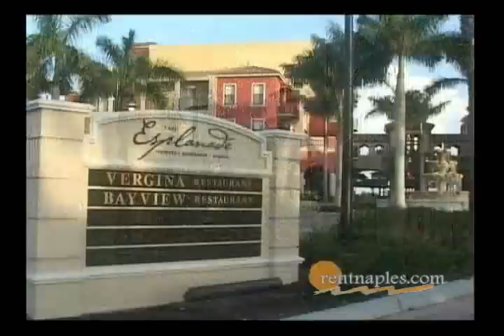The Esplanade - Marco Island Luxury Rental Resort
The Esplanade Residences, Shoppes and Marina are the unique luxury residence and refined, up-scale shopping and dining experience on Marco Island. Located on the main island thoroughfare, the coastal Italian architecture of The Esplanade graces more than 1,100 feet of waterfront on Smokehouse Bay with a 77-boat-slip marina, a promenade along the waterfront, a courtyard that opens to the water, a waterfront tiki bar and covered colonnades throughout...all providing the optimum lifestyle location and experience. In addition, the Esplanade includes nearly 50,000 square feet of retail shops and waterfront cuisine. Amid the lush tropical landscaping, the arcaded storefronts welcome you to fine dining, upscale retailers and small specialty stores.